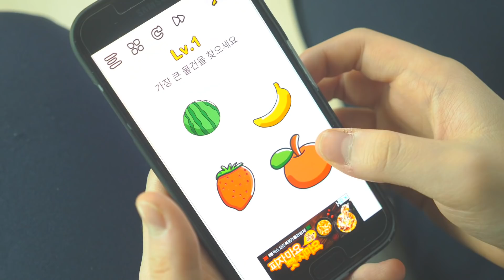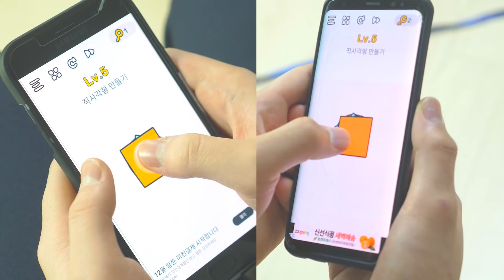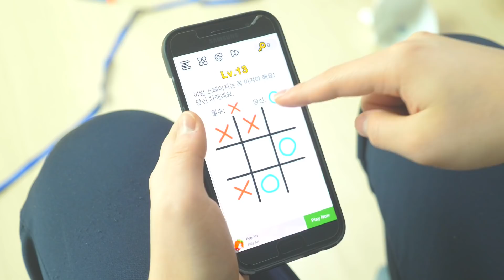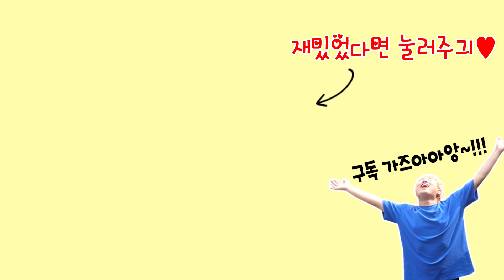너프전쟁 : 브레인아웃 [Nerf War : Brain out]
ㅋㅋㅋㅋㅋㅋㅋ리얼로 풀어봤던겁니다ㅋㅋㅋㅋㅋ